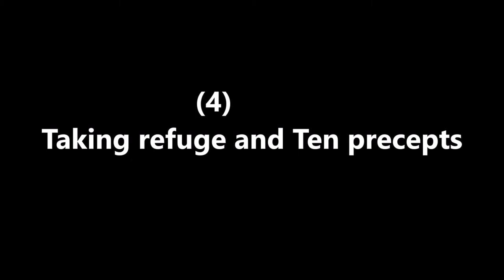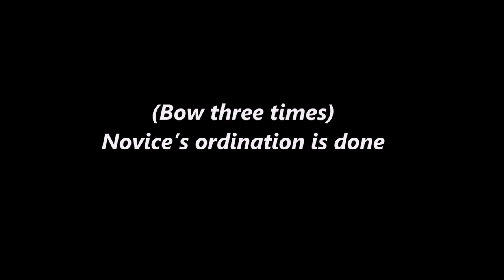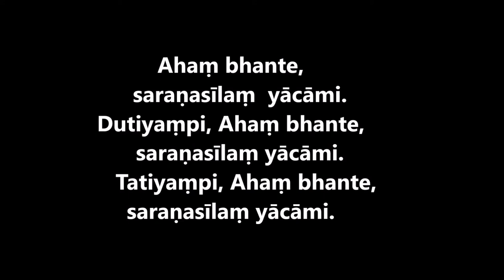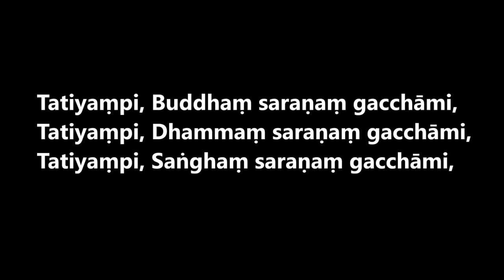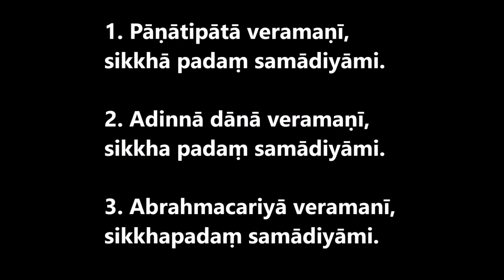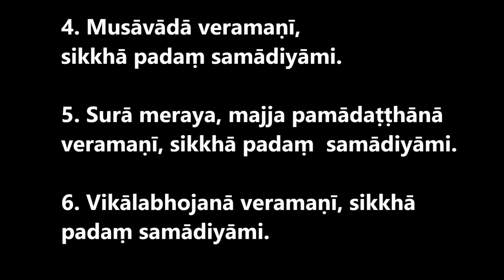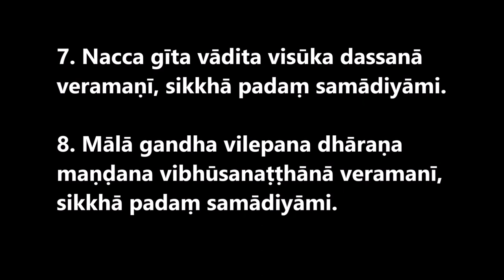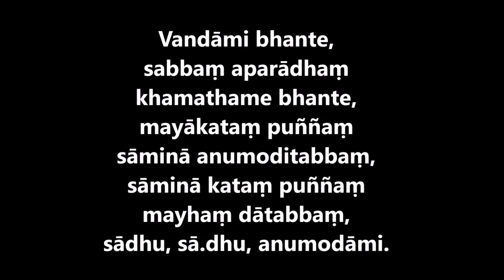Ordination 4 Taking refuge and 10 precepts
คำขอไตรสรณะคมน์ และศีล10